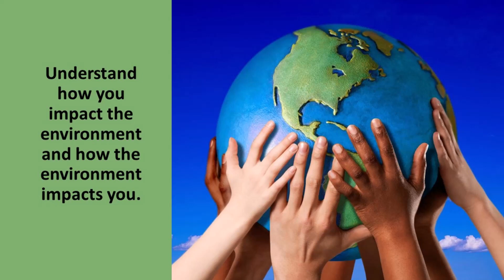Organizational Behavior - How can we learn to be better managers?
Narration by WellSaidLabs